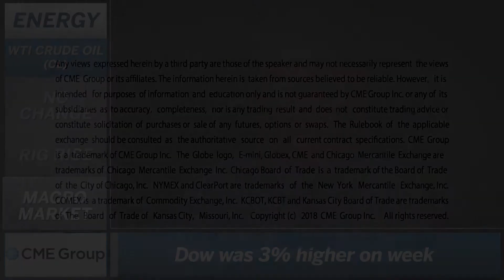June 8 Energy Commentary: Alan Knuckman